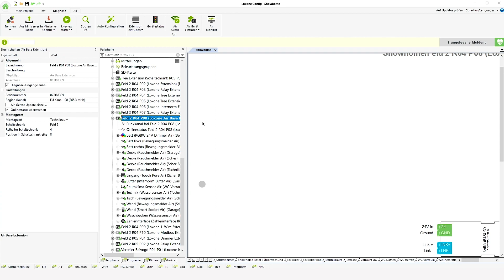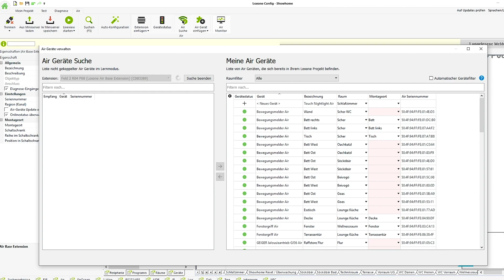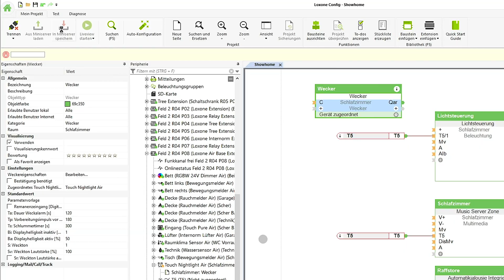Touch Nightlight - Funktionen und Inbetriebnahme | 2019 [HD]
Das Loxone Touch Nightlight Air ist weit mehr als ein gewöhnliches Nachtlicht. Es ist Ambientelicht, Wecker, Bediengerät, Alarmgeber und Nachtlicht zugleich.

In diesem Video erfahren Sie alles über seine Funktionen und wie einfach es in Betrieb genommen wird.